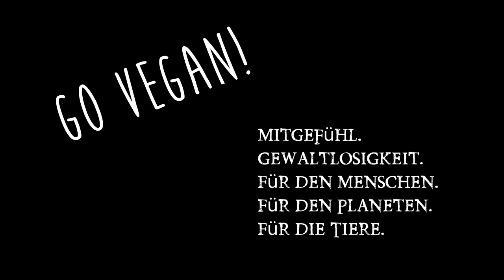Wie ihr als Veganer mit dem Argument umgeht: "Aber die Pflanzen leiden auch, wenn man sie isst!"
"Die Pflanzen leiden auch!" Hat sicher jeder Veganer schon einmal gehört. Heute hier in aller Ausführlichkeit meine Antwort auf dieses Argument.